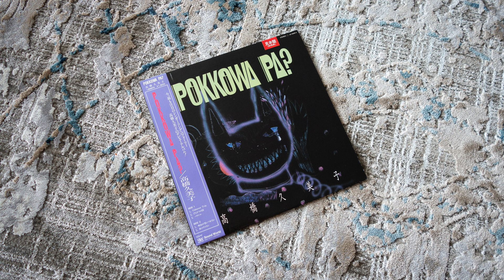[1987] Kumiko Takahashi (高橋久美子) - Doubutsu no Kuni (どうぶつの国)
Debut release by Kumiko, featuring dreamy chanson-slash-new age produced by cellist Hajime Mizoguchi (溝口肇). Perhaps owing to its rather experimental, forward-thinking sound, the release ended up on the obscure Polydor sublabel "Sound World" and remained unknown since. However, she did subsequently found success as a chanson singer.

Kumiko Takahashi – Pokkowa Pa?

Label/Cat#: Sound World – 18MR9
Country
Year: 25 Jul 1987
Genre: Electronic, Jazz, Pop
Style
Format: Vinyl, LP, 45 RPM, Mini-Album